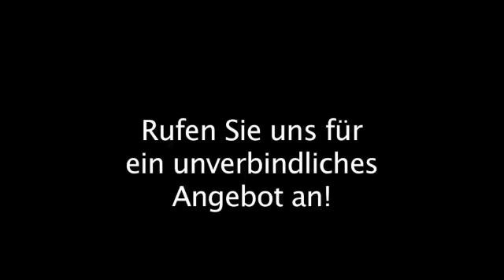Bodenbeschichtungen Bernitt Dachveredelung MV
Dachveredelung MV in Bernitt ist Ihre erste Wahl, wenn Sie nach Bodenbeschichtungen oder Dachentmoosung suchen. 4, 18249 Bernitt. Besuchen Sie uns auch unter der oben genannten Webadresse!